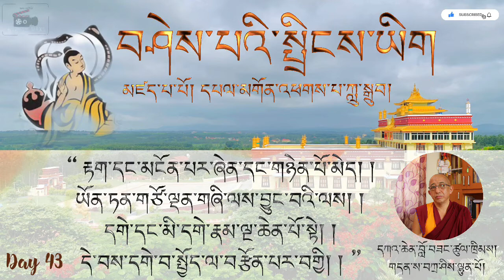Day-43 བཤེས་པའི་སྤྲིངས་ཡིག | Great Master Nagarjuna’s Letter to King | Kachen Tsultim | Tashi Lhunpo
༄༅། །དགེ་བའི་བཤེས་གཉེན་ཆེན་པོ་དཀའ་ཆེན་བློ་བཟང་ཚུལ་ཁྲིམས་མཆོག་ནས་དཔལ་མགོན་འཕགས་པ་ཀླུ་སྒྲུབ་ཀྱིས་མཛད་པའི་བཤེས་སྤྲིངས་དང་འབྲེལ་བའི་སྒོ་ནས་སྐྱེས་བུ་གསུམ་གྱི་ལམ་གྱི་རིམ་པ་ལ་བློ་སྦྱང་ཚུལ་དང་དེང་སང་གི་དུས་དང་མཐུན་པའི་ནང་ཆོས་ངོ་སྤྲོད།

               ༼༤༢༽

“རྟག་དང་མངོན་པར་ཞེན་དང་གཉེན་པོ་མེད། །
ཡོན་ཏན་གཙོ་ལྡན་གཞི་ལས་བྱུང་བའི་ལས། །
དགེ་དང་མི་དགེ་རྣམ་ལྔ་ཆེན་པོ་སྟེ། །
དེ་བས་དགེ་བ་སྤྱོད་ལ་བརྩོན་པར་བགྱི། །”

              (42)
The mightiness of karmic actions,
whether constructive or destructive,
derives from five aspects: Their frequency, (the motivating emotion) adhering to them, the absence of opposing forces, (The benefit or harm created by) the basis (at whom they're aimed), and the major good qualities possessed (by that basis).
Therefore, make effort in constructive behavior (having these five).